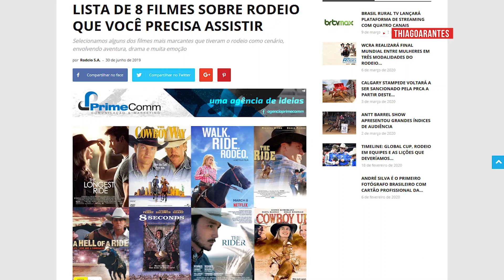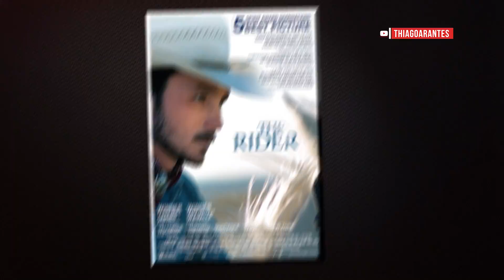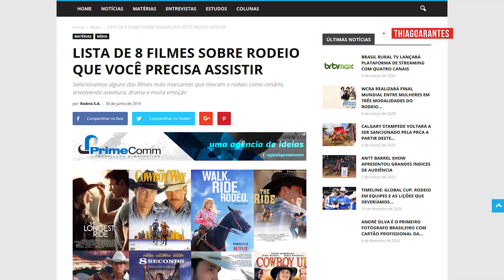Os melhores FILMES de RODEIO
Nesse vídeo você encontra um breve resumo dos melhores filmes com cenas de rodeio já produzidos internacionalmente.

- Filmes sobre Rodeio
- 8 segundos

Seja bem vindo(a) ao canal, sou Thiago Arantes, comentarista de rodeio. Nesse canal posto vídeos sobre a minha vida profissional e pessoal com o objetivo de valorizar o esporte e gerar entretenimento para os fãs.

A prática esportiva do rodeio, bem como a proteção aos atletas humanos e animais, encontram-se amparadas pelas Leis Federais 10.220/2001 e 10.519/2002.